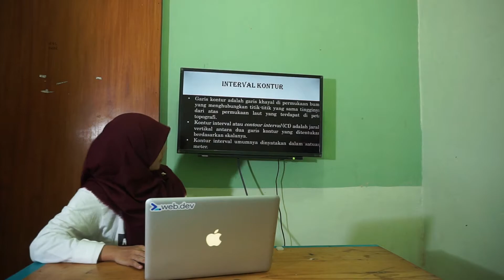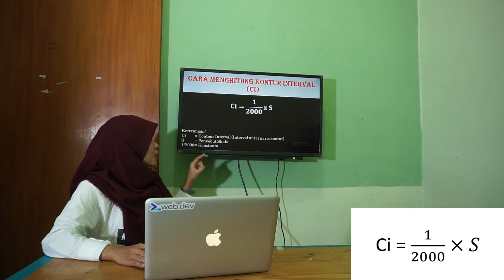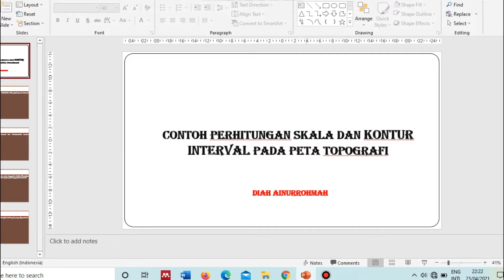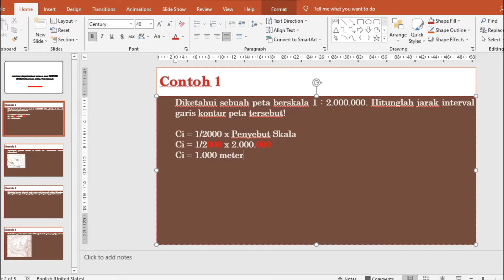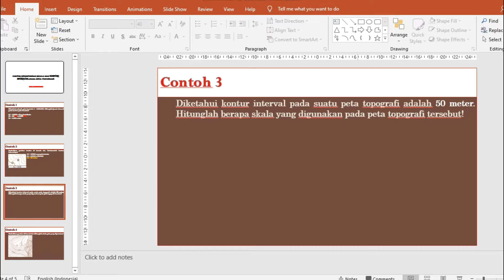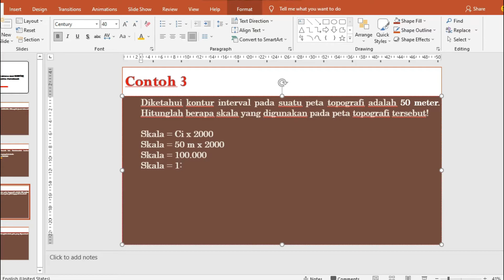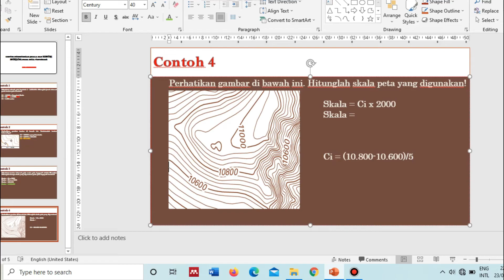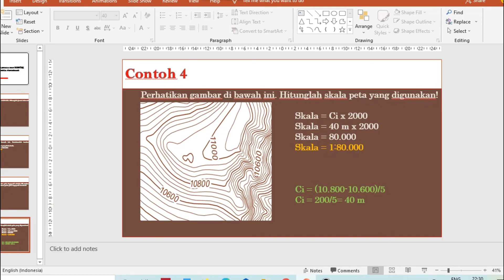Skala dan Kontur Interval Peta Topografi I Cara Menghitung dan Contoh Soalnya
Cara Menghitung skala dan kontur interval peta topografi sejatinya bisa dilakukan dengan sangatlah mudah. Asalkan kalian semuanya paham terkait dengan teknik sekaligus perumusan dalam penempatannya. Disisi lainnya, pembalajaran ini sendiri masuk dalam ketegori geografi yang diakui ataupun tidak seringkali muncul soal-soalnya dalam ujian nasional ataupun UMBTK, ujian masuk perguruan tinggi, dan lainnya.

Oleh karena alasan itulah maka dalam video kali ini Kak Diah akan menguraikan tentang pengertian, rumus, cara menghitung skala dan interval dalam peta topografi beserta dengan contoh soal dan jawabannya. Semoga saja apa yang radaredukasi bagikan tetap memberikan wawasan sekaligus pengatahuan bagi kalian yang sedang membutuhkannya.